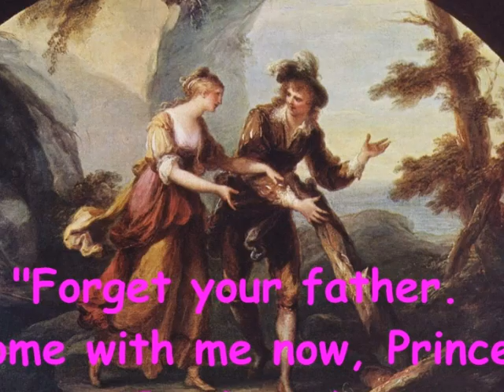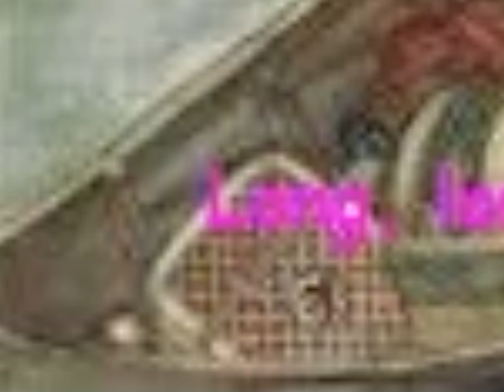The Tempest (part1)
Narration of adapted version of The Tempest